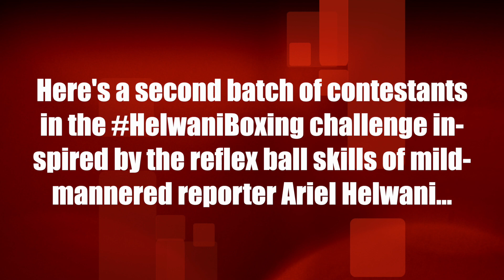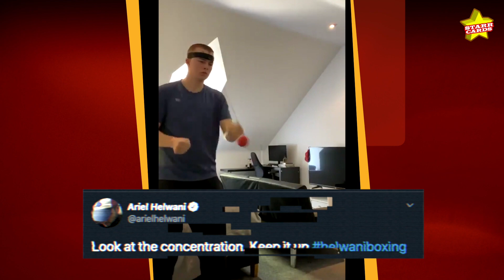Second batch of HelwaniBoxing contestants get encouragement from Ariel Helwani himself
Here's a second batch of contestants in the HelwaniBoxing challenge inspired by the reflex-ball skills of mild-mannered reporter Ariel Helwani.

TEKXYZ Boxing Reflex Ball:

 ► Fearless Part II | Lost Sky ft. Chris Linton